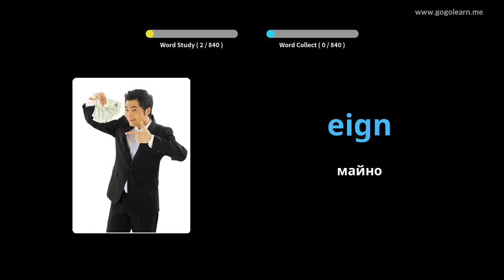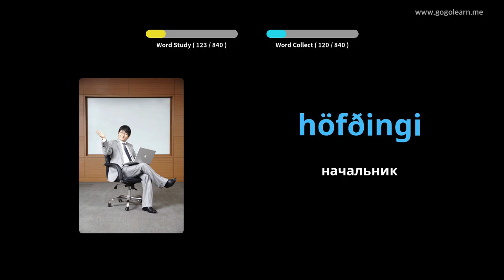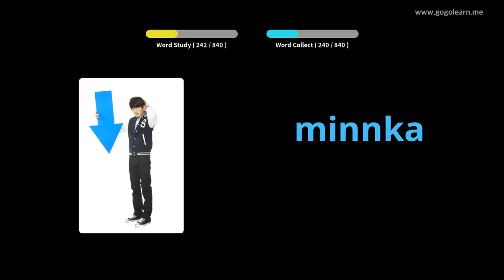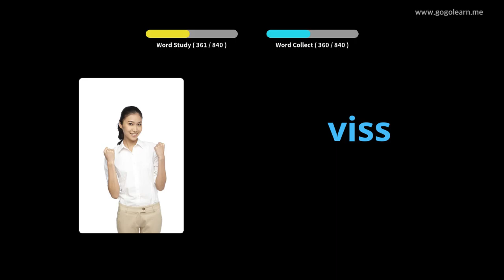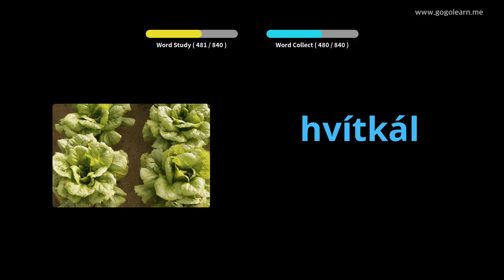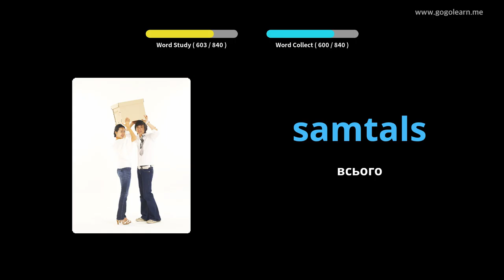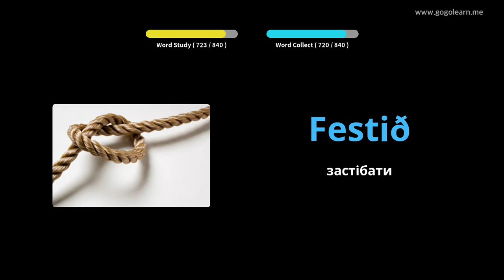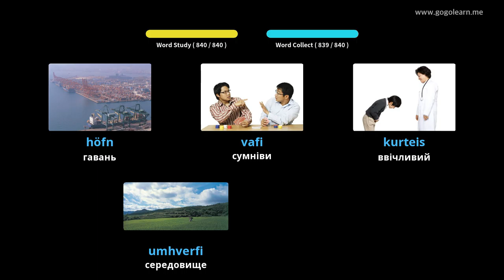Середня школа ісландської лексики | Golearn